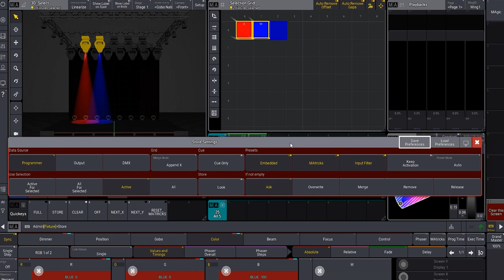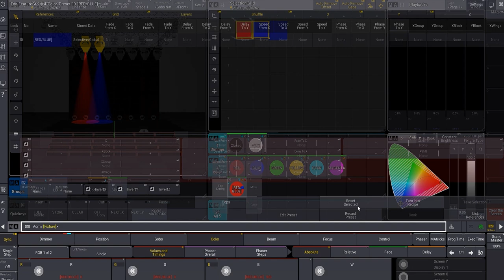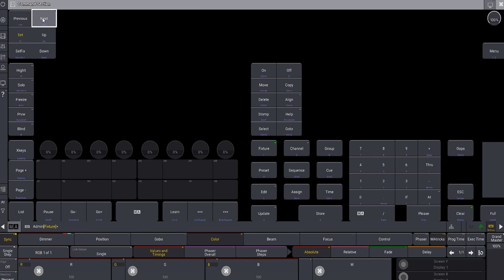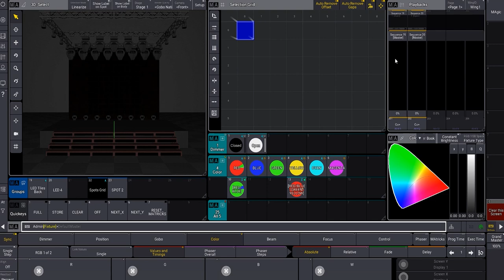[Eng sub] MA3 Magic Preset 활용방법｜How to use MA3 Magic Preset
안녕하세요.
한삼시스템입니다.
이번 영상은 MA3 Magic Preset 활용방법에 대한 영상입니다.
도움이 되시길 바라며, 궁금하신 점은 댓글을 남겨주시거나, 카카오톡 1:1 대화 주시면 친절히 답변 드리겠습니다.
감사합니다.

Hello.
This is Hansam System.
This video is about how to use MA3 Magic Preset.
I hope it helps you, and if you have any questions, please leave a comment or have a 1:1 conversation on KakaoTalk, We will respond kindly.